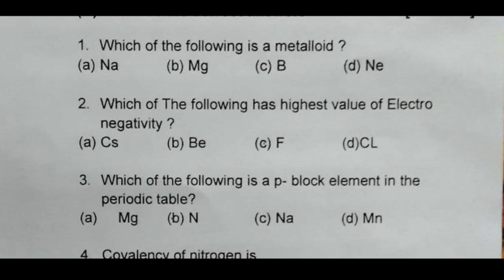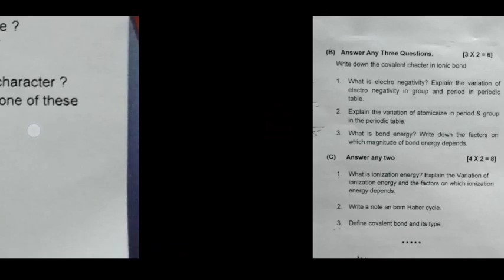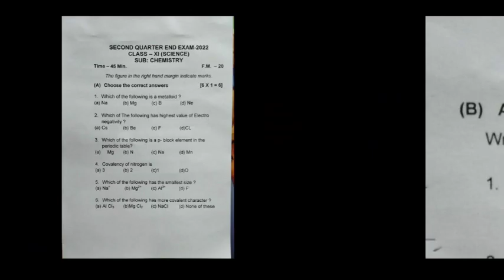Chemistry Important Questions for +2 First year Science//2nd Quarter End Exam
100% Sucess in 1st Quarter End Exam
Our Target-:

100% Sucess in 2nd,3rd,Final Quarter Exam
100% Sucess in Matric Exam-2022
Selection Questions for +2 Board Exam 2022

Paytm open .

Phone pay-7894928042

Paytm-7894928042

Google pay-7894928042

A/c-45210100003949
IFSC-BARB0JAGIND